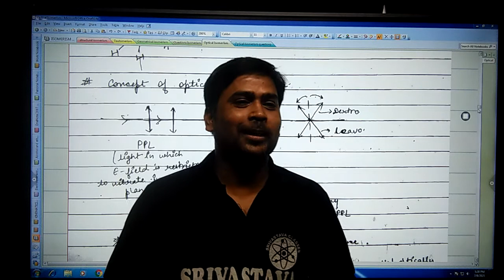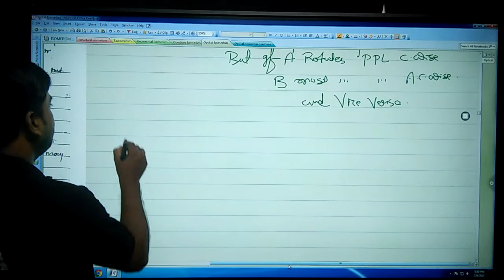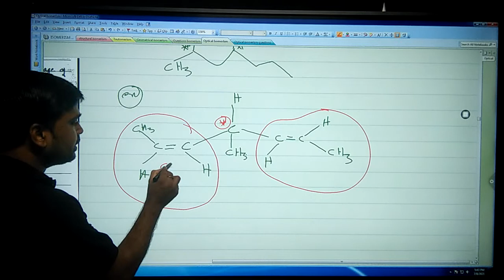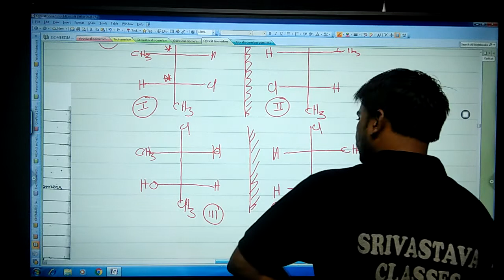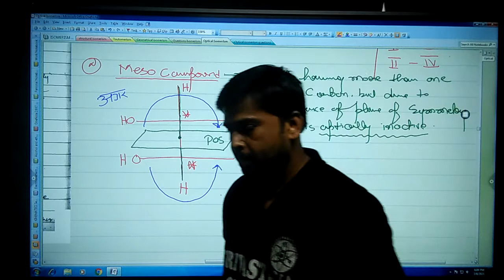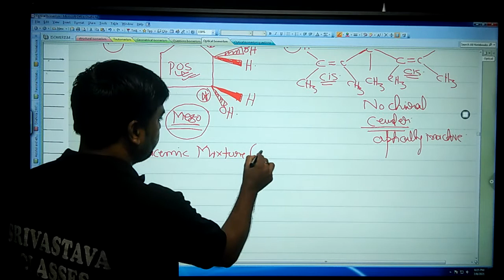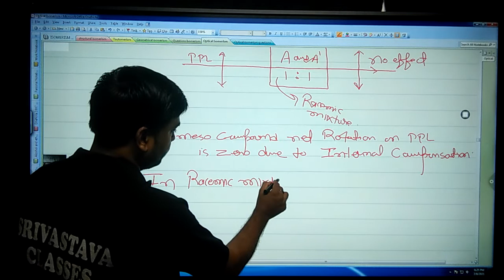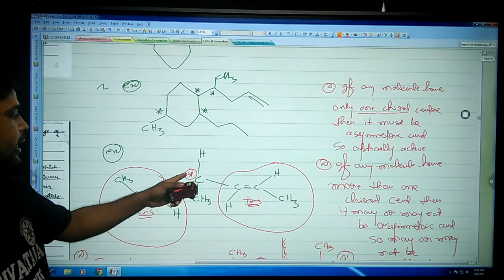8th JULY | CLASS 12th | Organic Chemistry - Optical Isomerism L-2 | BY R.K.SRIVASTAVA SIR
Recorded Video Lecture of Online Live Class by Srivastava Classes of "8th  JULY | CLASS 12th | Organic Chemistry - Optical Isomerism L-2 | BY R.K.SRIVASTAVA SIR ".
Call For Any Query : 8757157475 | 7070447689 | 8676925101.